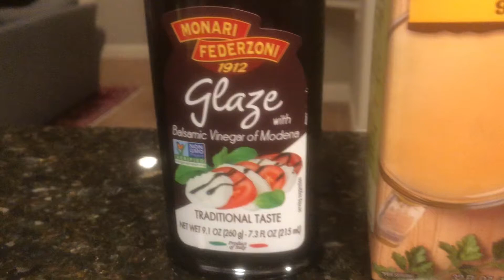TRYING DIFFERENT DRINKS!!! WHY ARE SOME OF THESE SO GOODDDD!!